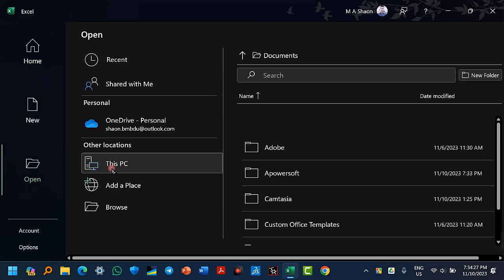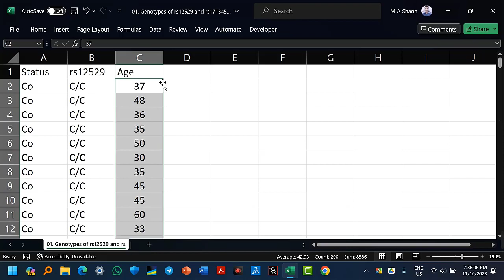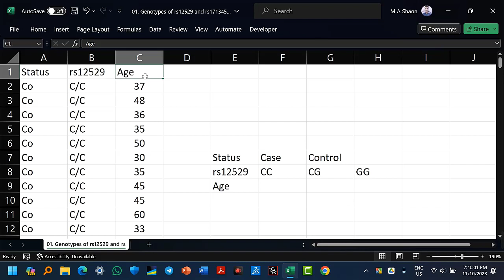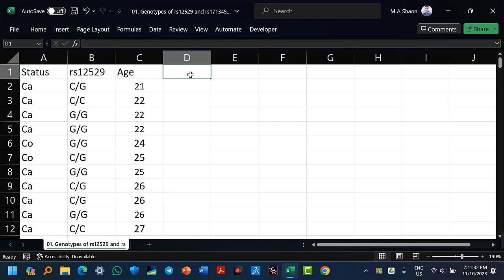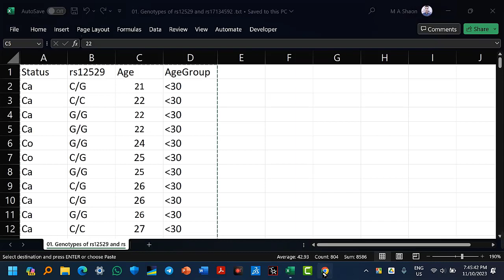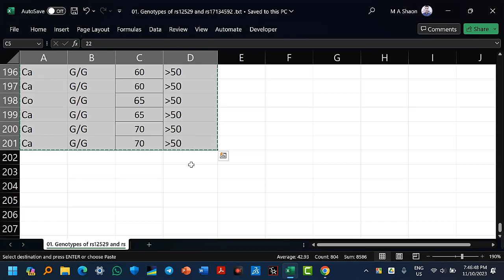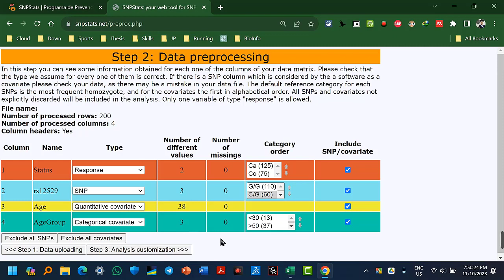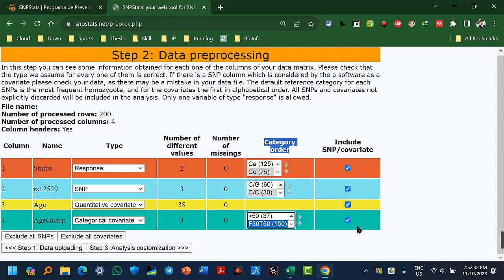03. SNPStats' Variables: Categorical, Quantitative and Response Variable | A Comprehensive Guide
Welcome to our informative guide, "Understanding SNPStats Variables"! In this video, we'll embark on a journey to explore the various types of accepted variables in SNPStats, helping you navigate the world of genetic data analysis.
🔍 Key Variables Covered:

🧬 Categorical Variables:
📅 Age: Learn how age can play a crucial role in your genetic-epidemiology study.
🧪 Case/Control: Understand the significance of case/control variables in genetic association studies.
🧬 Genotype: Explore the genetic variations and genotypic data you can work with in SNPStats.
🧬 SNP (Single Nucleotide Polymorphism):
🧬 Delve into the world of SNPs and how they are essential components of genetic analysis.
🔬 Learn how to effectively handle SNP data in SNPStats for association studies.

📈 Quantitative Variables:
📊 Quantitative variables can add depth to your analysis. Discover how to incorporate them.

📊 Response Variables:
💡 Response variables are critical in understanding the outcomes of genetic associations. Explore their role in your studies.

📝 Comprehensive Guide:
We'll provide insights into each variable type, explaining their significance and how to prepare and use them in SNPStats.

🚀 Why This Matters:
Understanding these variable types is fundamental to conducting accurate and meaningful genetic-epidemiology research.
We'll discuss real-world scenarios where each variable type is applicable.

🎯 Who Should Watch:
🧬 Researchers, scientists, and students working with genetic data and SNPStats.

📚 Anyone aiming to gain a deep understanding of SNPStats variable types and their applications.
Join us as we demystify SNPStats variables and empower you with the knowledge to choose and work with the right variables for your genetic-epidemiology study. Whether you're a seasoned researcher or just starting, this video will equip you with valuable insights for your genetic data analysis journey.